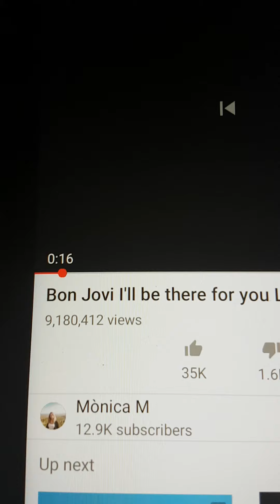Jon Bon Jovi